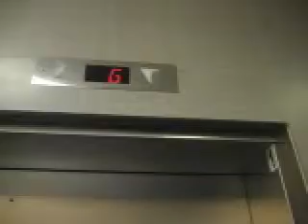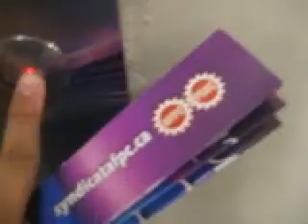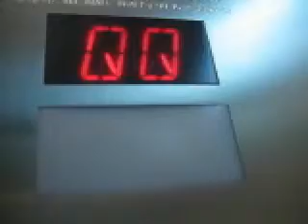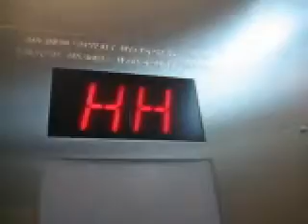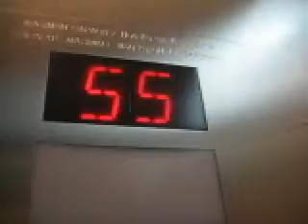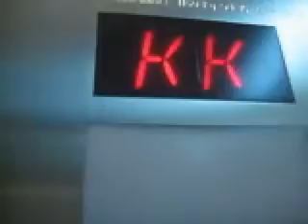Fujitec traction elevators at 324 Downtown Ottawa ON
These are the Resident and Parking elevators, the surprise was that elevator#1 was fixed and it does not have the Rear door controller. Elevator#2 is stuck on the ground floor and it did not move or door open, elevator#3 have a problem with the indicator. on the indicator, it says some letters like: BB, CC, DD, EE, FF, GG... So I have to say CBL, you have to fix the elevator.  elevator#4 is the parking elevator, sorry about I didn't film the elevator going up because my battery had died, some times my battery died and then, it have got some lives. These elevators are very nice, but it got a problem with the indicator on elevator #3 and an EPIC fail on elevator #2.